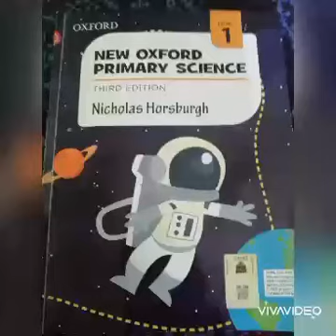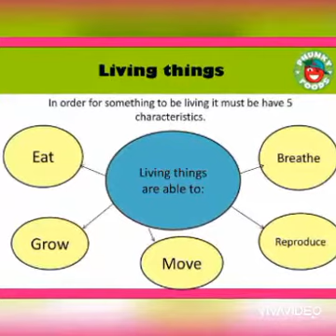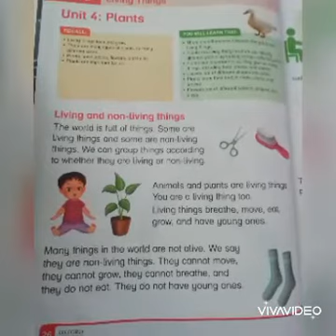5 August 2020